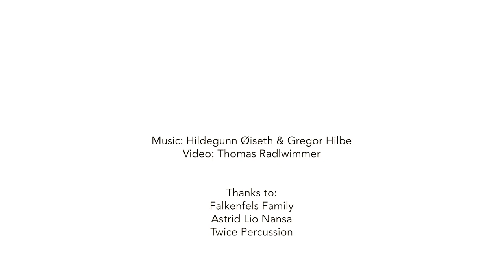ØISETH / HILBE offgrid: Last Snow // Goat Horn & Tungur (gregor hilbe/hildegunn øiseth)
Hildegunn Øiseth (Goat Horn) & Gregor Hilbe (Tungur) play at a mythic place: the Falkenfels: the borderspot between Switzerland & France has been a Trance place for a long time. Even more so in Corona times... Øiseth / Hilbe: A Norwegian/Swiss Duo.
Video by the fantastic Thomas Radlwimmer!

thanks to astrid, lio, nansa